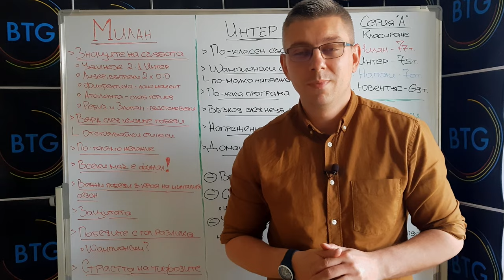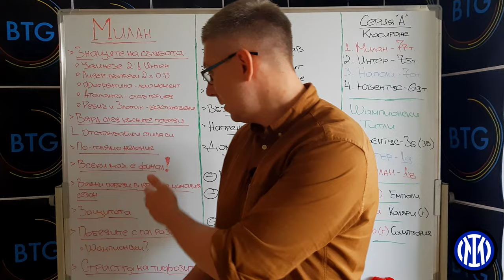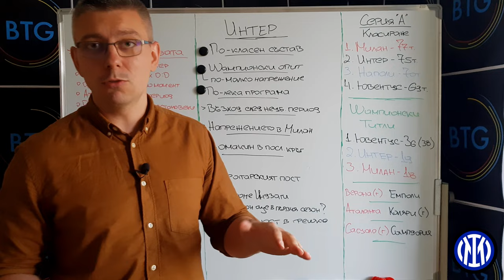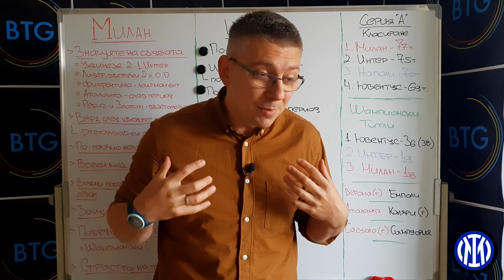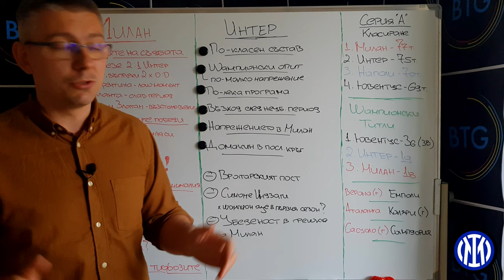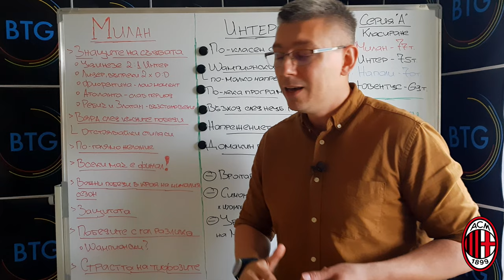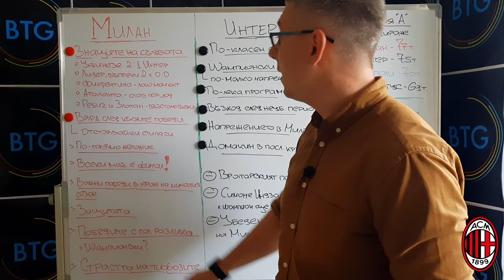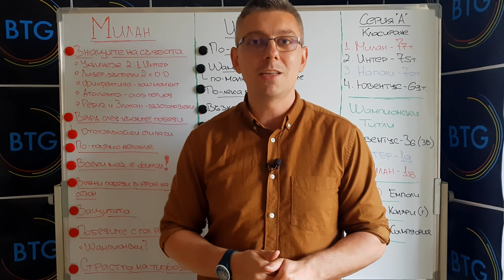КОЙ ЩЕ БЪДЕ ШАМПИОН НА ИТАЛИЯ? ОТКРОВЕНО МНЕНИЕ (ПО УСЕТ)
Милан или Интер? Ще спечелят ли "нерадзурите" юбилейната си 20-а титла от Серия "А", поставяйки втора звезда над своята емблема? Или "росонерите" ще изравнят постижението на градския съперник от 19 шампионски триумфа? Представяме ви едно откровено мнение, което макар и да е изградено повече по усет, отколкото чрез логика, все пак има своята подробна обосновка. Приятно гледане!

00:00 - 00:50 - Интро
00:50 - 02:13 - Начален анонс
02:13 - 08:45 - Интер
08:45 - 13:10 - Милан
13:10 - 13:55 - Краен анонс